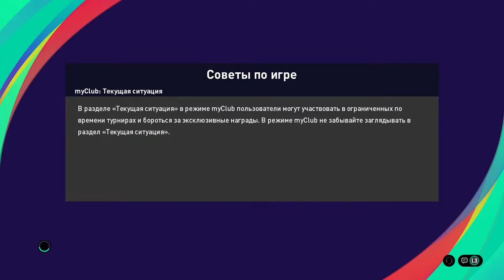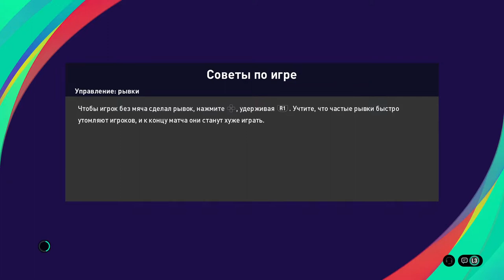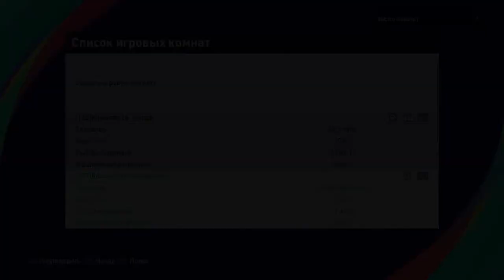Raccoon s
Raccoons Balls